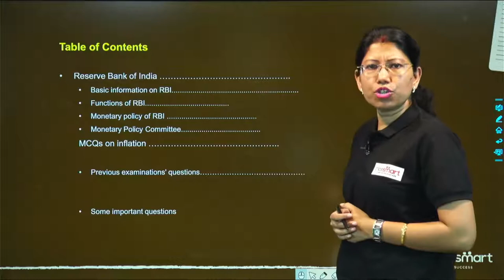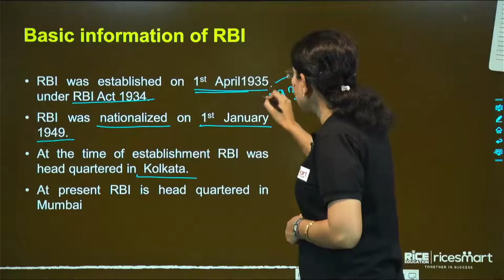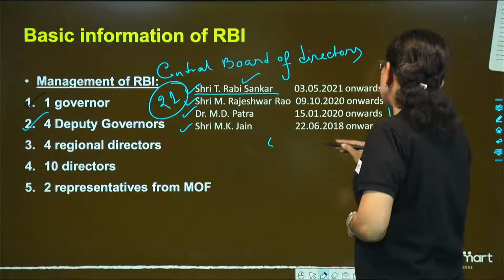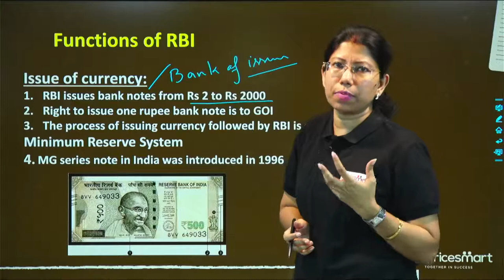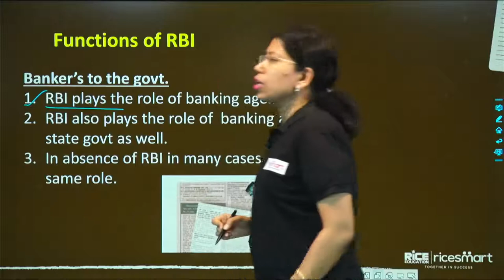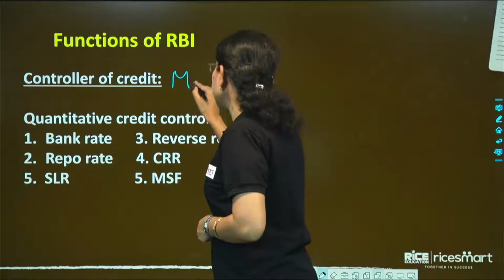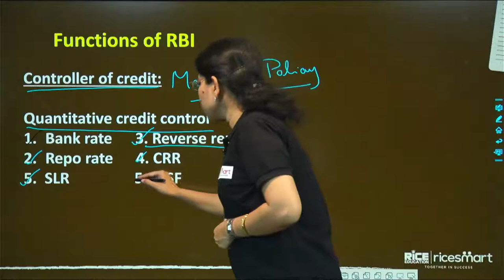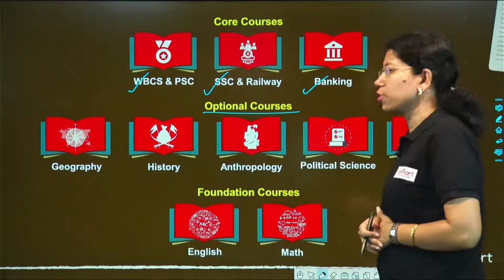ECO Gyan | Reserve Bank of India | Indian Economy | Jayeeta Dutta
In this video, we discuss in detail all the topics related to  Reserve Bank of India and the possible questions to be asked from them. Enroll in a course to learn more about the Indian Economy to clear all competitve exams .